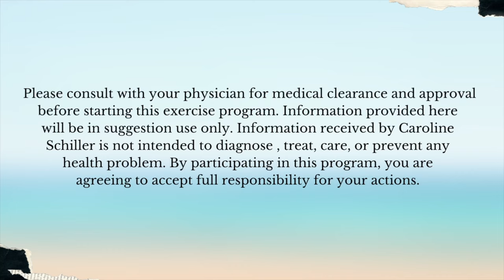Gentle Walking Cardio Workout | Light Ball or Dumbbell| Upbeat Music | Older Adult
This is a 26 minute low impact walking workout for seniors, beginners, and anyone who needs to get some extra movement for fat loss over 50 as well reduce arthritis pain, and improve heart health, ! You can do this at-home workout with a light ball, dumbbell, pillow or nothing at all. This is perfect gentle exercise for individuals looking to improve their bone density, alleviate arthritis pain, and manage osteoporosis and osteoarthritis, lower blood sugar, and improve lung function. I selected this music so that it can inspire you and get you moving!

In this workout each move will be around 30 seconds to 1 minute. The greatest part of this workout is that you can see the moves before they happen so that you can get ready for the next exercise!

Make this a part of your weekly routine a few times a week to maximize its fitness benefits and promote a healthier, more active lifestyle.

How did you like this video? I love hearing from you!

//LINKS

//WORKOUT APPAREL
Running Shoes
Sports Bra
Water Bottle

//WORKOUT EQUIPMENT
Cardio Ball

Nutrition Coaching for Fat Loss//

Sign up and Apply for my Caroline Schiller 1:1 Fat Loss Coaching: details + pricing when you apply